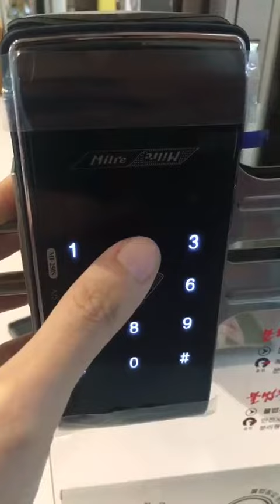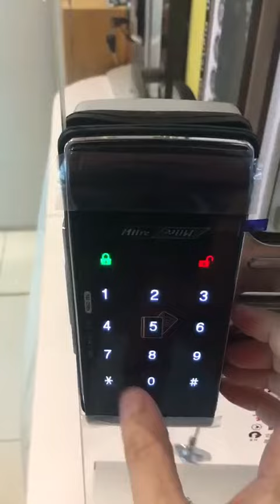กลอนประตูดิจิตอล Milre MI250 สำหรับกระจกบานเปลือย Digital door lock - glass lock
ของใหม่มีมาตลอด 😁
Exclusive model มีจำหน่ายที่นี่เท่านั้น Milre MI-250S รุ่นใหม่ล่าสุด 2018
📌 สำหรับกระจกบานเปลือยโดยเฉพาะ!
📌 ไม่ต้องเจาะกระจก ใช้ได้ทั้งบานเดี่ยว และบานคู่!
📌2 ระบบ รหัส บัตร แถมฟรีบัตร 2 ใบในชุด
📌ตัวเครื่องเป็นอัลลอย die-casting เหมือนตัวเครื่องของ BMW จึงแข็งแรง และน้ำหนักเบา
📌 หน้าจอแสดงผล ง่ายต่อการใช้งาน
📌 สเปค และราคาโปรโมชั่น:

☑️ส่งภาพประตู และรายละเอียดสถานที่ติดตั้ง
☑️เจ้าหน้าแนะนำรุ่นที่เหมาะสม ตรงตามความต้องการ และงบประมาณของคุณลูกค้า พร้อมคอนเฟิร์มวันและเวลาเข้าบริการ

📌ของแท้ ใหม่มือ 1 มี serial number ครบ
📌ไม่มีค่าใช้จ่ายใดๆ จนกว่าจะพอใจผลงานการติดตั้ง
📌ประกัน 2 ปีเต็ม อะไหล่แท้จากโรงงาน
📌เก็บงานฟรี ด้วยเพลทสแตนเลสตรงรุ่น
📌มีหมายเลข hotline และช่องทางในการติดต่อเจ้าหน้าที่ตลอด 24 ชม.
📌ติดตั้งฟรี โดยช่างผู้ชำนาญงานของบริษัท

ตัวแทนจำหน่าย Samsung Philips
สอบถามเพิ่มเติม ทักไลน์ได้เลยครับ 😊 @digitaldoorlock